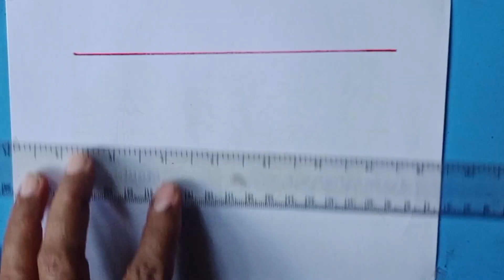নদীর দৃশ্য || প্রাকৃতির দৃশ্য || নদীর ওপর বাড়ি আঁকা || How to draw a beautiful scenery ||EP 87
"This backgraung music use form NSC"
 We at K-R Drawings believe that every person has the potential to create art in his or her own special way. We are here to just show them the way. We provide the atools and the guidance they need to put their thoughts out on canvas. We teach them how wield the paintbrush like the magic wand. We tell them how different colours evoke different emotions. We guide them to create art that is not just smart, but also touches the heart.